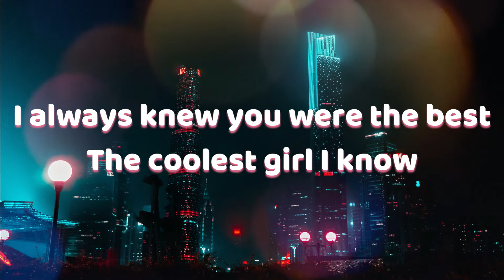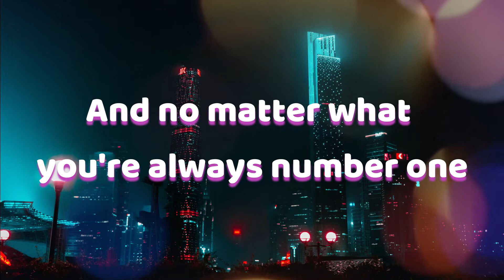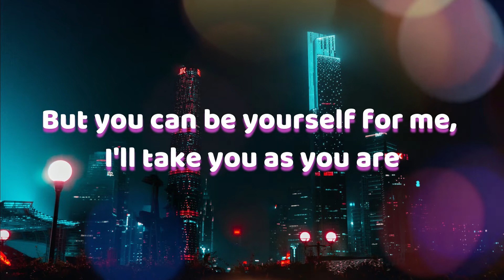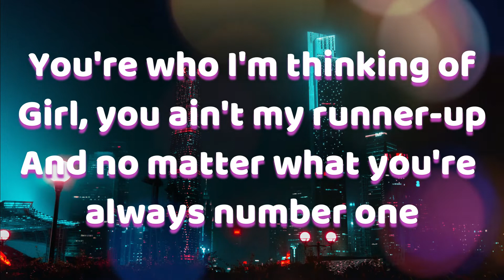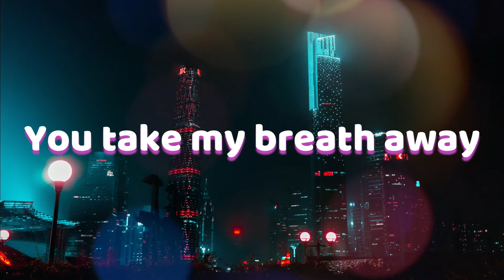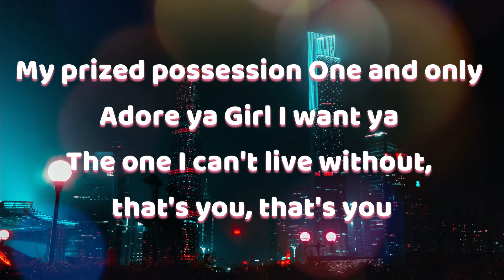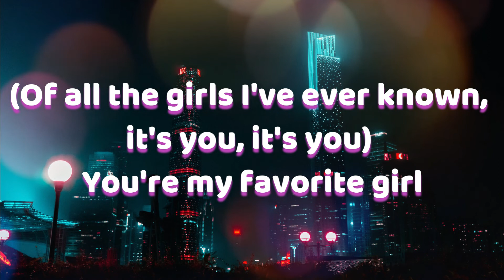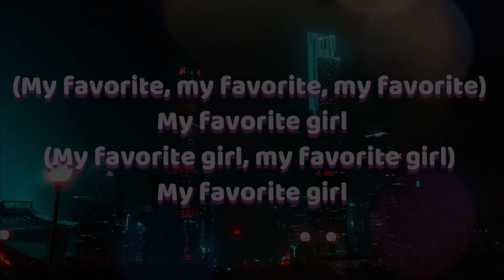Favorite Girl - Justine Bieber (Lyrics)